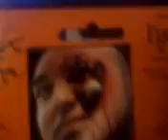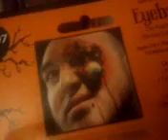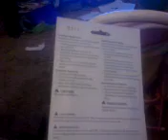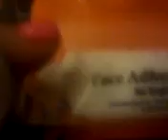how to put a halloween eye on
My 4y old tell you some instructions how to on a eye for halloween lol to cute